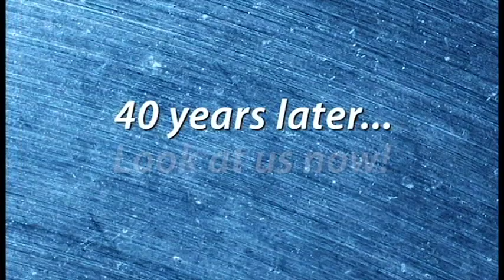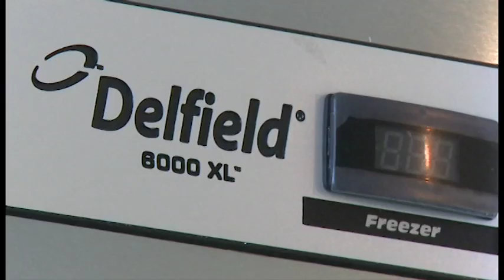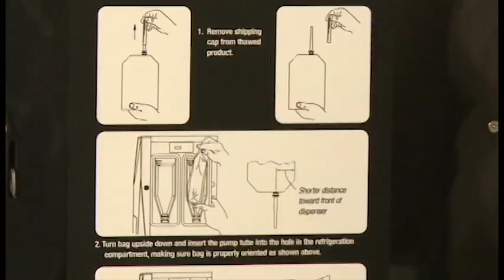JWS Refrigeration & A/C, Ltd. Guam 40th Anniversary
From the humble beginnings in 1972 to an ever-growing dependable local business, JWS Refrigeration & A/C, Ltd. has been there every step of the way. We are honoured to have been afforded the opportunity to service the beautiful island of Guam.  We look forward to providing energy efficient innovation and technology in the Refrigeration & Air-Conditioning industry.

Thank you, Guam, for a great 40 years!!